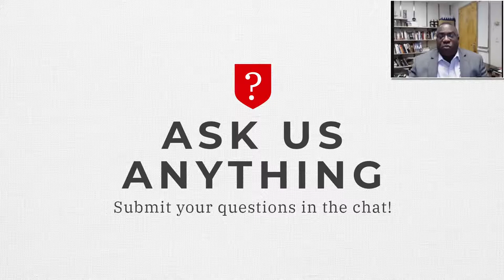The Diverse Culinary Family: Representation, Identity, and Inclusivity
Join us for "The Diverse Culinary Family: Representation, Identity, and Inclusivity," streaming live 02/11 at 4 PM ET.